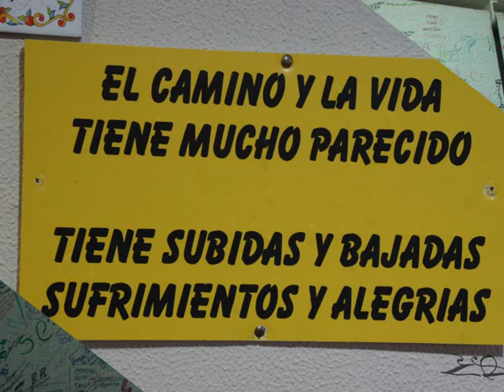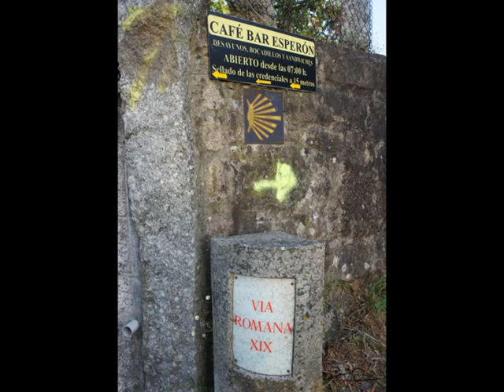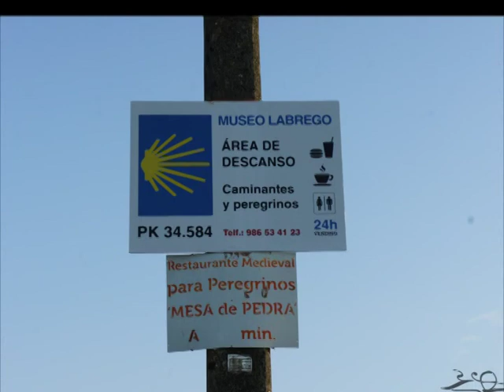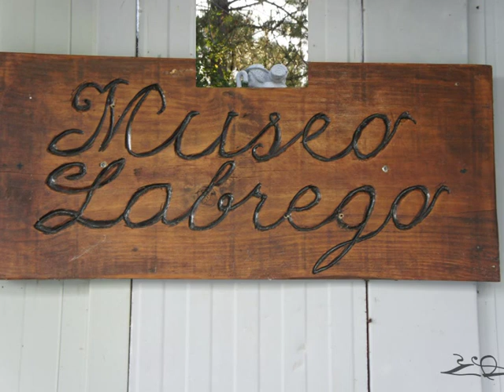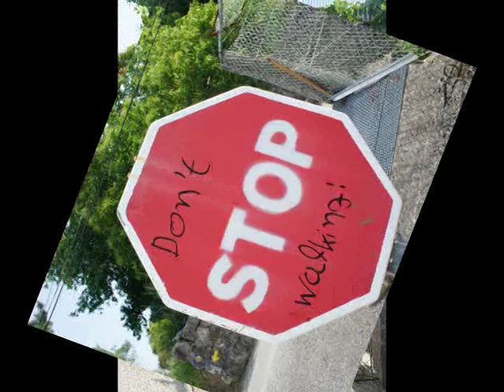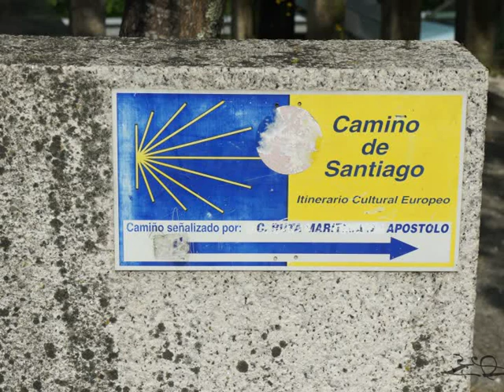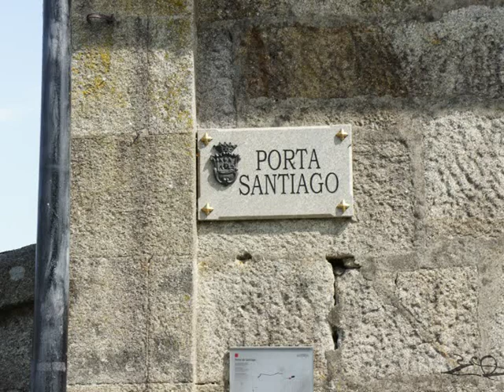caldas de reis // padron 20 km...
caminho portugues santiago de compostela com vanda azevedo.